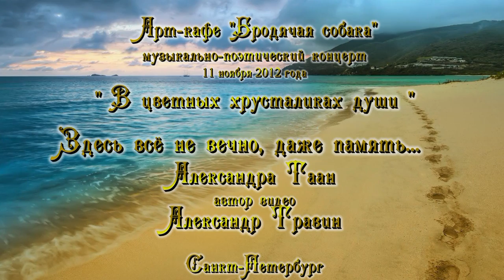Александра Таан - Здесь все не вечно, даже память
арТзаЛ.
Арт-кафе "Бродячая собака". Музыкально-поэтический концерт "В цветных хрусталиках души" - 11 ноября 2011 года.
Санкт-Петербург.
Art Café "Stray Dog." Musical and poetic concert "In color lens of the soul" - November 11, 2011.
St. Petersburg.